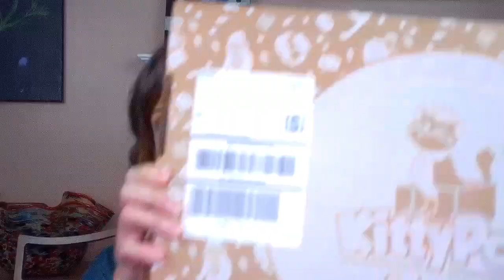Summer Wrap Up- My favorite things I discovered over the last season.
Even though pumpkin spice has reared its head, I'm not totally ready to give up summer. In this video I will go over my favorite things that I have discovered during my favorite season.

Welcome to the Pesky Snarkatarian! I'm Jess and make up and skin care is my passion. As a woman over 40, my skin has been
changing and I want to share my experiences with a snarky spin. I am OVER 40 AND UNFILTERED!

What's on my face:
-Flower Beauty In Your Prime Hydrating Primer
*Maybelline Dream Urban Cover Foundation in 120 Classic Ivory
-Pacifica Natural Minerals Liquid Concealer in 18WL
-Revolution Pro Brightening & Tightening Concealer in Almond
-Catrice Triangle artist Contour Stick in Warm Brown
*ColourPop Blush Stix in Under Pressure
*Becca Hydra Mist Refresh & Set Powder
-BH Studio Pro HD Brow Pencil in Medium
-Urban Decay Brow Blade in Taupe Trap
-NYX Swear By It eye shadow pallet
-Ulta- Legendary Lengths Mascara in Soft Black
-Tarte Tarteist Pro Glo Face Pallet
-Ulta Lip Gloss Stain (color unknown)

Green Dress

Black Jersey Dress: